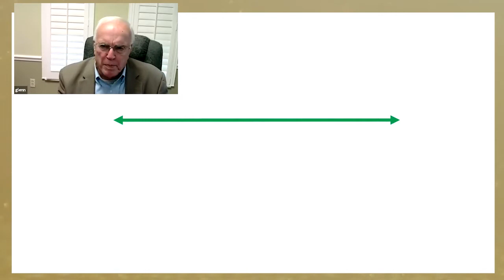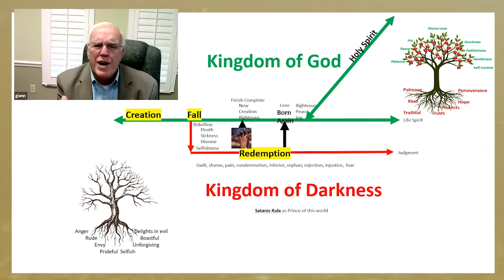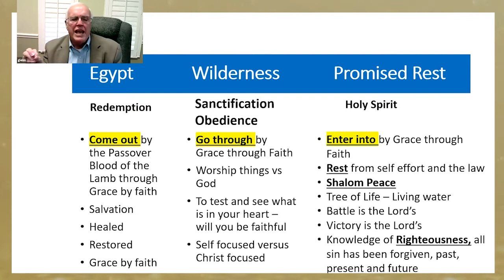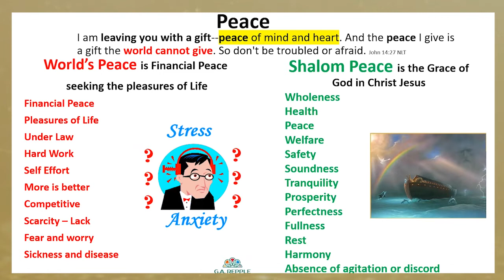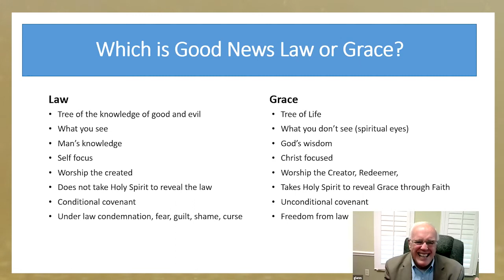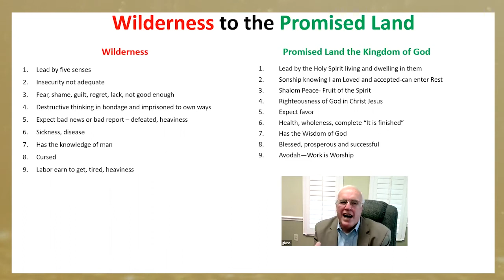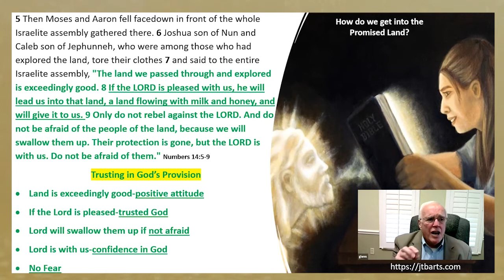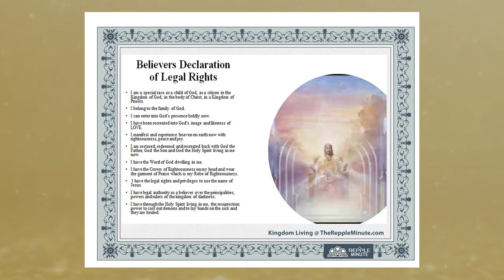Promised Land | Kingdom Living | Biblical Encouragement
Program Host Kerry Fink talks with Glenn Repple, Founder of the "Repple Minute" Daily Bible Study program and author of the popular book: "Fraud: What God Has to Say about the Tactics of the Enemy."

Today: Promised Land

“The Repple Minute”  is the daily Bible Study designed to inspire, encourage, uplift and challenge you in your walk with the Lord.  The Repple Minute purposes for people to know their Identity and their Righteousness (right standing) with God in Christ Jesus.

Glenn Repple has continuously published “The Repple Minute” since 2006 to encourage, uplift and challenge us to step further into God’s plan by recognizing the opportunities available through application of God’s Word to our daily lives.

KL042 - 07/23/21